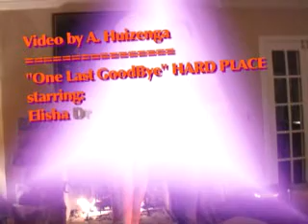No Sweat/ One Last Goodbye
"Every move I make to leave just pulls me closer to you. Its like you've got me under contract, It's like you've got some kind of voodoo..."
Prancing dandies and fireside tumbling